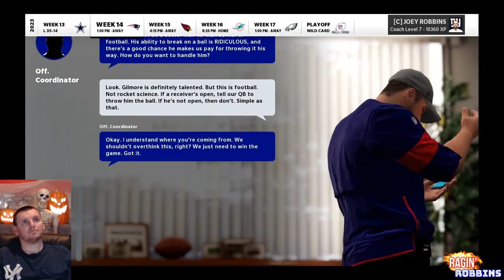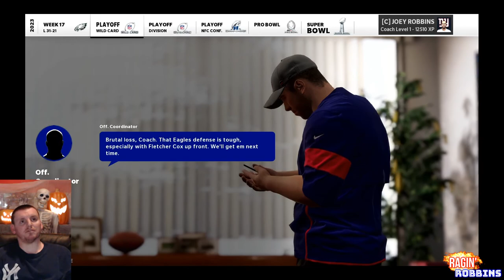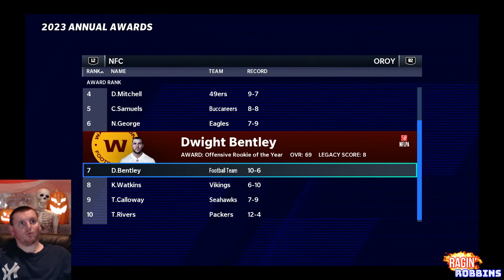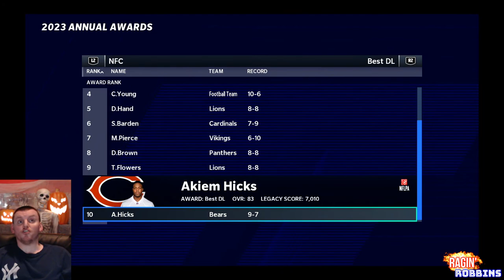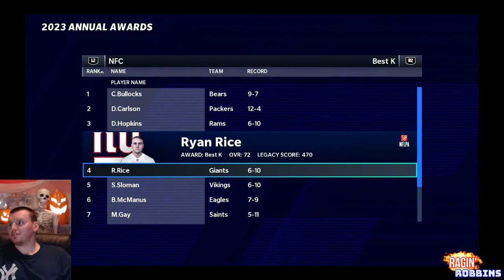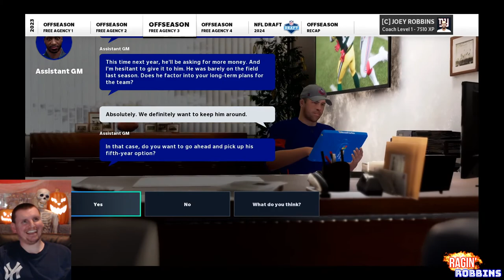Madden 21 Realistic Gameplay | NY Giants Franchise | All-Madden Difficulty | Season 2023 Week 9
Madden 21 PS4 Gameplay
NY Giants Franchise | Season 2023 Week 9
Realistic Gameplay | All-Madden Difficulty